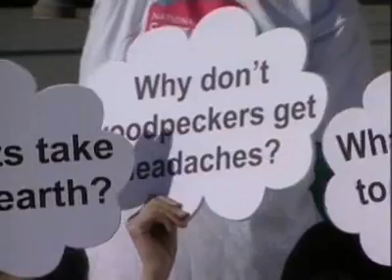UK'S NATIONAL SCIENCE & ENGINEERING WEEK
Schoolchildren gather in London's Trafalgar Square today for the launch of the country's National Science and Engineering Week; it's regarded as one of the world's biggest public science events.